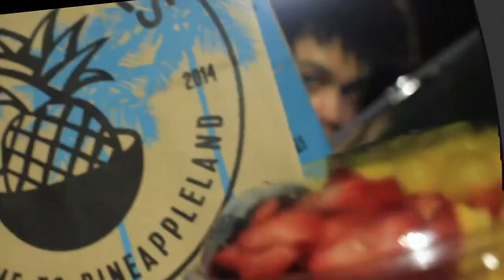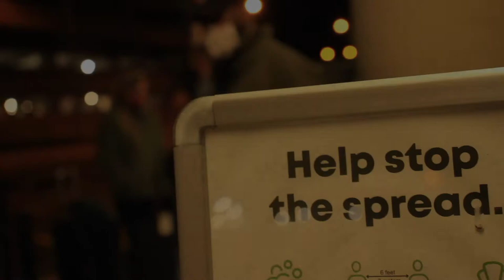Time To Waste: Documentary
Time To Waste, is a documentary produced by yours truly during my senior year attending Milton Academy. The documentary traverses Covid-19's effect on teenagers and their families.

Editted and Produced By Nicholas Johnson

Cast/Interviewees:
Jovanna Walker
Robert Skinner
Nate Dixon
Alyssa Lao
Tanisha Dunac